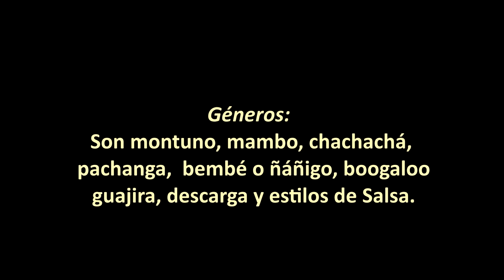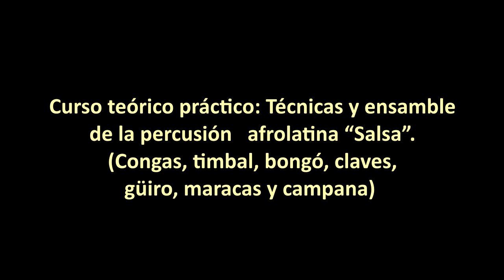Curso promocional piano Salsa IV. Bogotá, Colombia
Imágenes de la promoción del Curso teórico práctico: Técnicas pianísticas aplicadas a la ejecución de tumbaos o montunos en la llamada música “Salsa”. Nivel básico e intermedio. En esta corta intervención, el instructor Manuel Antonio Rodríguez invita a las personas interesadas en tomar cursos de formación musical en la localidad de Teusaquillo, ubicada en la ciudad de Bogotá, Colombia.
Manuel Antonio Rodríguez A. : Licenciado en pedagogía musical de la Universidad Pedagógica Nacional de Bogotá y licenciado en Ciencias de la Educación con especialidad en Lenguas Modernas de la Universidad de la Salle.  Cursó estudios musicales en el conservatorio Nacional de música de la Universidad Nacional de Colombia, academia folclórica distrital Luís A. Calvo, Orquesta sinfónica juvenil de Colombia y clases particulares con grandes maestros. Se ha desempeñado como docente universitario en el campo de la música desde el año 1990. Universidad Jorge Tadeo Lozano, Pontificia Universidad Javeriana, Universidad Piloto de Colombia, Universidad Central, Universidad Santo Tomás y como instructor musical en el Servicio Nacional de Aprendizaje SENA. Investigador de la cultura musical latinoamericana y del Caribe con énfasis en las músicas tradicionales y populares colombianas. Músico profesional, arreglista, conferencista, productor musical, tallerista, comunicador social de programas musicales, gestor cultural, compositor, ejecutante de percusión, piano, bajo, guitarra y voz, asesor del diseño pedagógico del plan nacional de músicas  para la convivencia del Ministerio de Cultura,  escritor de artículos para diferentes periódicos y revistas en el país. Ha integrado reconocidas agrupaciones musicales colombianas, igualmente, ha dirigido orquestas y ensambles universitarios e institucionales, además,  ha realizado arreglos y producciones discográficas para destacados artistas. Tiene experiencia en los campos del diseño curricular de programas de formación musical y orientaciones en la práctica pedagógica musical. Actualmente, ofrece y orienta cursos de formación musical en la modalidad presencial y virtual. Objetivo general: Proporcionar los fundamentos teóricos prácticos fundamentales requeridos, para la ejecución de la pianística aplicada en la interpretación de  tumbaos o montunos  en la llamada música “Salsa”. Ejes temáticos sintetizados: armonía funcional, cifrado y tipos de acordes, agregaciones, suspensiones, tensiones, inversiones, sustituciones, funciones tonales, rearmonización, grados de la escala diatónica, usos de cliché, tonalidad, armonía cuartal, progresiones armónicas más usuales en la “Salsa”,  sistema ritmo métrico en compases de 4/4, 2/2 y 6/8, pulso, acento, anacrusa, interválica.  El concepto de la clave y su aplicación en los complejos del Son y de abakwá en compás de 6/8,  en dirección 3/2 y en 2/3, su función, tocar en clave, fuera de clave y salto de clave. Géneros musicales objeto de estudio: son montuno, mambo, chachachá, pachanga,  bembé o ñáñigo, guajira y estilos de Salsa.